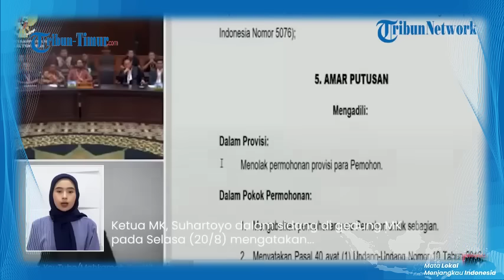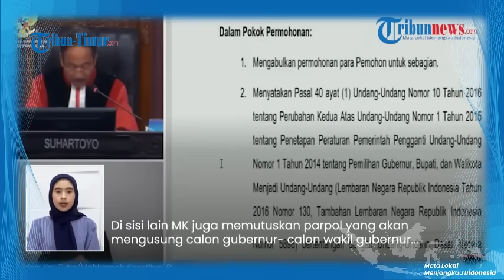Putusan MK Ganjal Kaesang Ikut Pilkada 2024 | PDIP Bisa Usung Anies Tanpa Koalisi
TRIBUN-TIMUR.COM - Putusan MK Ganjal Kaesang Ikut Pilkada 2024 | PDIP Bisa Usung Anies Tanpa Koalisi

(TRIBUN-TIMUR.COM)
Uploader: Muh Ilham Arsyam